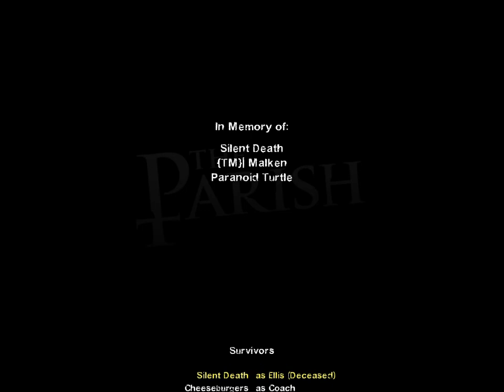A One-Man Cheeseburger Apocolypse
Did I ever tell you guys about this one time my friend Cheeseburgers decided to do the Parish finale by himself? Well, they all said he was nuts, but then...oh? ok.